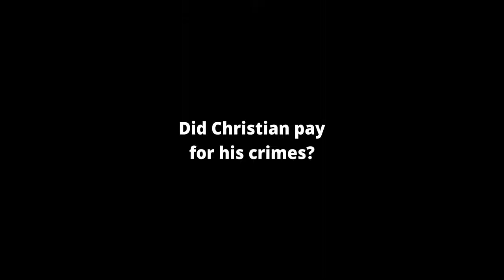Family MURDERED, Christian Longo#shorts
Video available now
check it out it